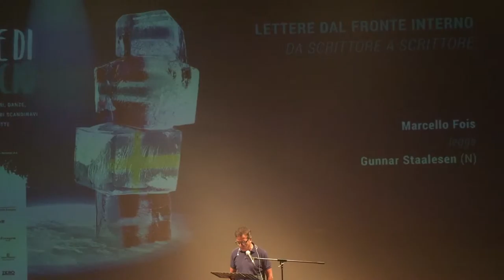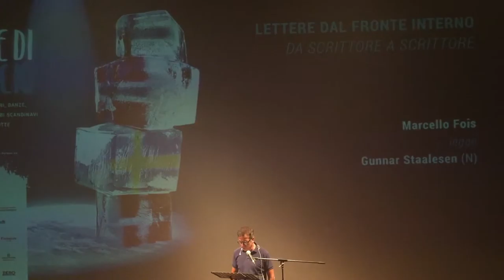Lettere dal fronte interno (Cuore di Ghiaccio, 2015) - 4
Al festival "Cuore di Ghiaccio" dedicato alla Scandinavia. Da scrittore a scrittore: Marcello Fois legge la lettera di Gunnar Staalesen. Quarto appuntamento delle "Lettere dal fronte interno", 25 luglio 2015.